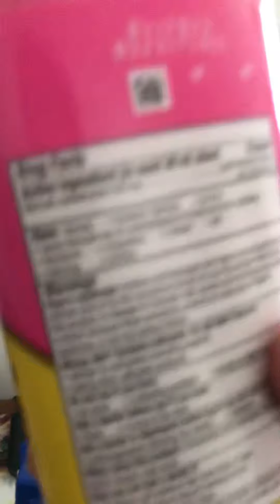January 30, 2021